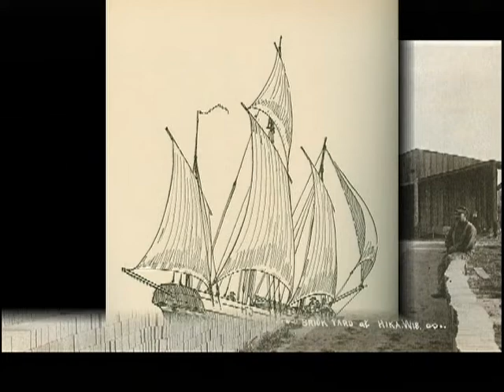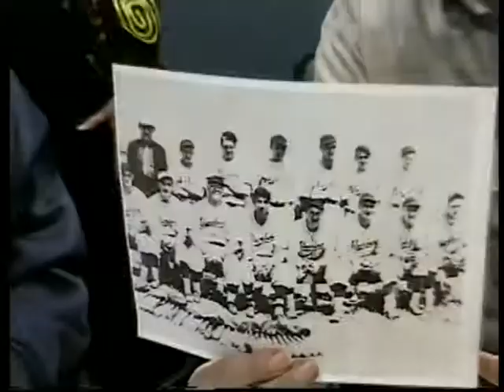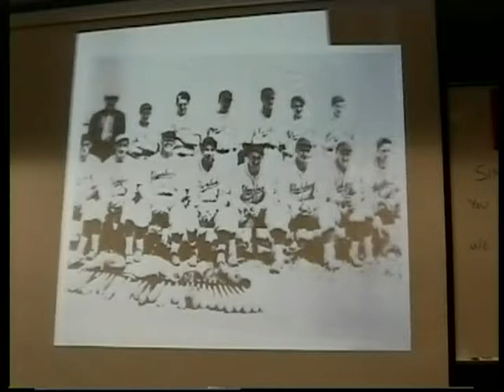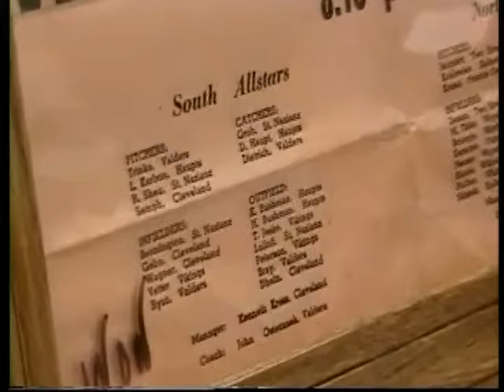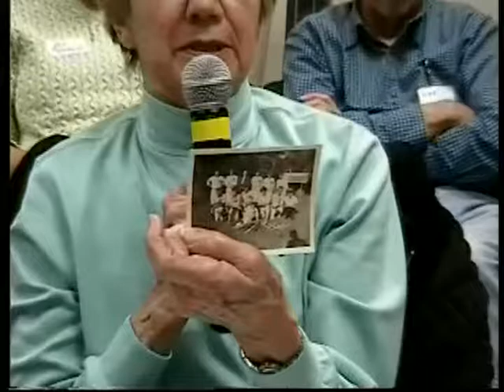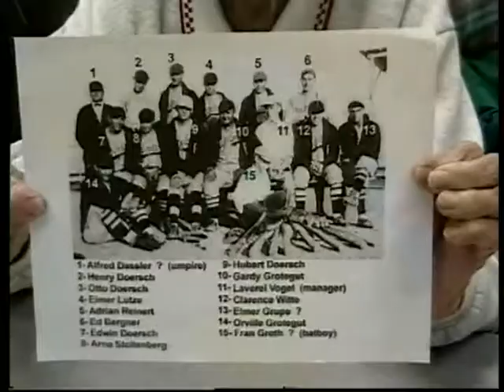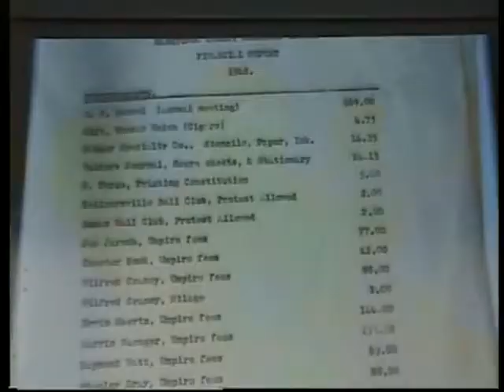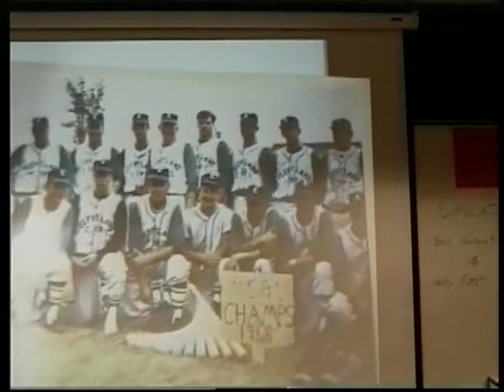The History of Baseball in the Cleveland, WI Area (GCH Collection)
The History of Baseball in the Cleveland, WI Area - 02/09/2009, Oral History from the Greater Centreville Historians (MCHS 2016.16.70)